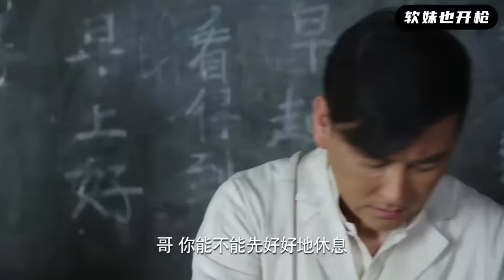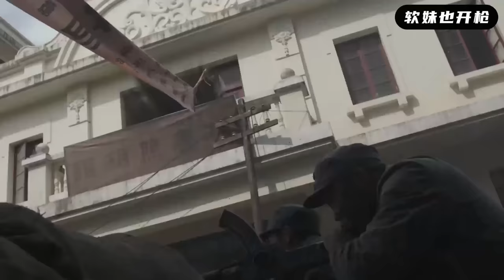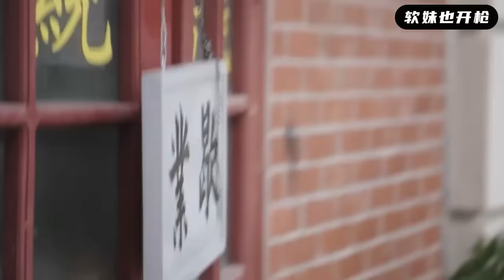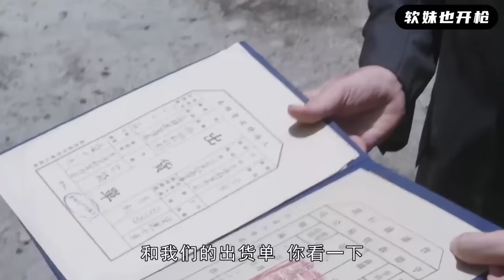【抗日電影】日軍仗穿著裝甲車橫掃戰場，國軍戰術靈活，全部炸成廢鐵，逆轉戰場！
yxssn EP